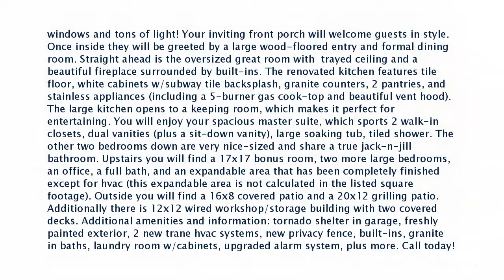Real estate for sale in Olive Branch Mississippi - MLS# 310691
8158 Saddlebrook Cove
Olive Branch Mississippi 38654
MLS# 310691

Southern charm. . . For today’s lifestyle. Great open floor plan with walls of windows and tons of light! Your inviting front porch will welcome guests in style. Once inside they will be greeted by a large wood-floored entry and formal dining room. Straight ahead is the oversized great room with  trayed ceiling and a beautiful fireplace surrounded by built-ins. The renovated kitchen features tile floor white cabinets w/subway tile backsplash granite counters 2 pantries and stainless appliances (including a 5-burner gas cook-top and beautiful vent hood). The large kitchen opens to a keeping room which makes it perfect for entertaining. You will enjoy your spacious master suite which sports 2 walk-in closets dual vanities (plus a sit-down vanity) large soaking tub tiled shower. The other two bedrooms down are very nice-sized and share a true jack-n-jill bathroom. Upstairs you will find a 17x17 bonus room two more large bedrooms an office a full bath and an expandable area that has been completely finished except for hvac (this expandable area is not calculated in the listed square footage). Outside you will find a 16x8 covered patio and a 20x12 grilling patio. Additionally there is 12x12 wired workshop/storage building with two covered decks. Additional amenities and information: tornado shelter in garage freshly painted exterior 2 new trane hvac systems new privacy fence built-ins granite in baths laundry room w/cabinets upgraded alarm system plus more. Call today!